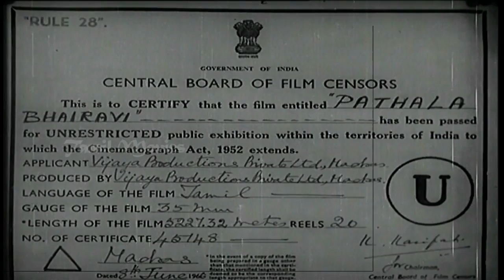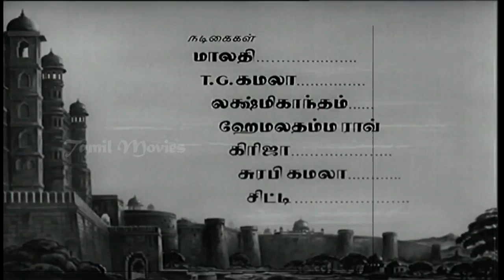Pathala Bhairavi Full Movie HD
Pathala Bhairavi (English: The Goddess of the Netherworld) is a 1951 Indian bilingual fantasy film written by Pingali Nagendrarao and directed by Kadiri Venkata Reddy. The film was produced by B. Nagi Reddy and Aluri Chakrapani under the banner Vijaya Vauhini Studios. It was co-written by Kamalakara Kameswara Rao and features N. T. Rama Rao, S. V. Ranga Rao and K. Malathi in the lead roles. Pathala Bhairavi is based on Kasi Majilee Kathalu, written by Madhira Subbanna Deekshitulu, though it was also partially inspired by the story of Aladdin.

The film centres on the lives of two strangers — the son of a gardener named Thota Ramudu who has to amass wealth equal to that of the king of Ujjain to marry his daughter Indumathi, and a sorcerer who has to sacrifice an intelligent and brave young man to Goddess Pathala Bhairavi to gain access to a statuette which can grant any wish. The sorcerer tries to sacrifice Ramudu but gets killed by the latter who wins the statuette and fulfils his goals. When the sorcerer comes back to life and kidnaps Indumathi along with the statuette and all of his wealth, Ramudu fights back for them and kills the sorcerer before marrying Indumathi.

Although principal photography only took eight to nine months, the production phase continued for a whole year starting from 5 February 1950 until 8 February 1951, due to the film being shot simultaneously in Telugu and Tamil. Ghantasala composed the film's music and Marcus Bartley served as the cinematographer. The film was edited by the duo C. P. Jambulingam and M. S. Money, while Madhavapeddi Gokhale and Kaladhar were the film's art directors. The Telugu version was released on 15 March 1951, and the Tamil version on 17 May 1951. Both the versions were released with a final reel length of 5,227 metres (17,149 ft).

Upon release, Pathala Bhairavi received critical acclaim and was commercially successful, becoming the first Telugu film to have a direct run of 200 days. It is considered to be a breakthrough film for both Rama Rao and Ranga Rao, and was also the only South Indian film to be screened at the first International Film Festival of India held at Mumbai on 24 January 1952. On the centenary of Indian cinema in April 2013, CNN-News18 included Pathala Bhairavi in its list of "100 greatest Indian films of all time".

Directed by Kadiri Venkata Reddy
Produced by B. Nagi Reddy,Aluri Chakrapani
Written by Pingali Nagendrarao
Screenplay by Kadiri Venkata Reddy,Kamalakara Kameswara Rao
Starring N. T. Rama Rao,S. V. Ranga Rao,K. Malathi
Cinematography Marcus Bartley
Edited by C. P. Jambulingam,M. S. Money
Production
company         Vijaya Vauhini Studios